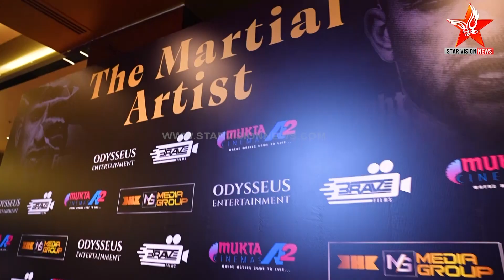KHK Media Group launches 'The Martial Artist' film project